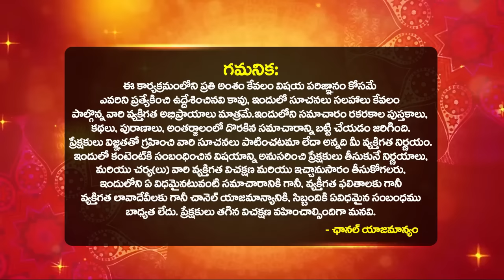Daily Panchangam and Rasi Phalalu Telugu | 29th July 2024 Monday| Bhakthi Samacharam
Time Stamps :
Daily Panchangam : 00:00
Mesha Rasi Phalalu : 03:00
Vrushabha Rasi phalalu : 04:35
Mithuna Rasi phalalu : 06:06
Karkataka Rasi phalalu : 07:53
Simha Rasi phalalu : 09:40
kanya Rasi phalalu : 11:20
Thula Rasi phalalu : 13:11
Vruschika Rasi phalalu : 15:15
Dhanassu Rasi phalalu : 16:51
Makara Rasi phalalu : 18:31
Kumbha Rasi phalalu : 20:09
Meena Rasi phalalu : 22:00